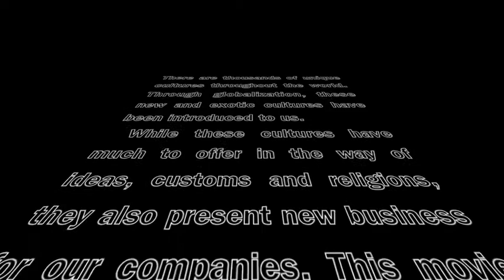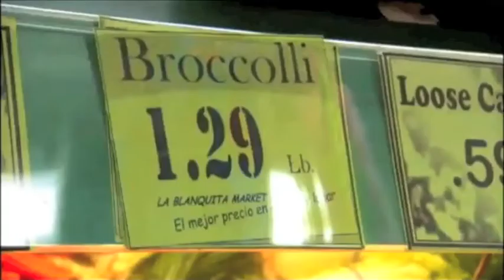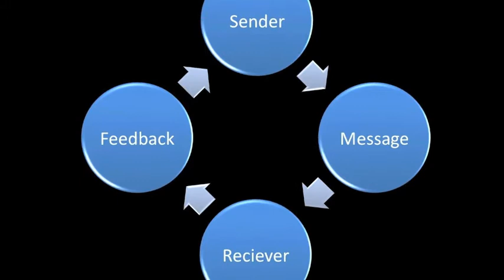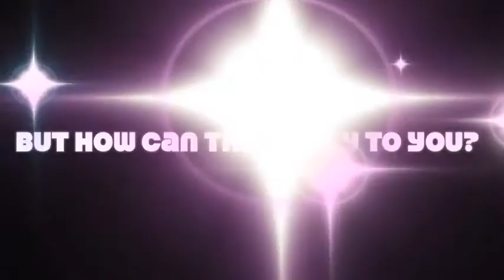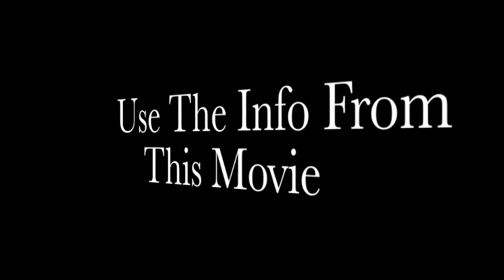Culture International Business Mr. Little